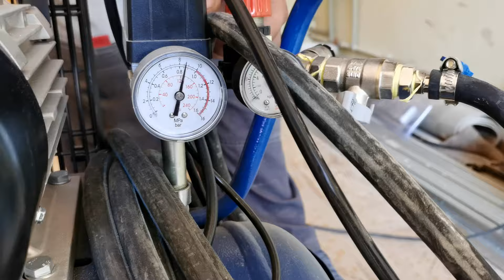Лучший помощник штукатура! Выбор хоппер-ковша и компрессора!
Личный опыт выбора и работы с компрессором "РЕМЕЗА"  и хоппер-ковшом "Рик-Сталь"